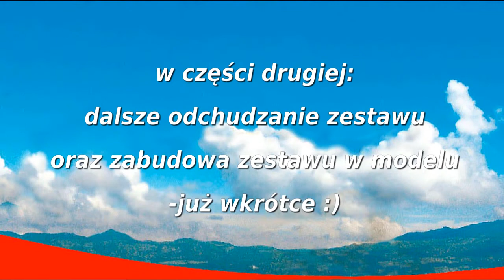symulator dzwieku HK 2013